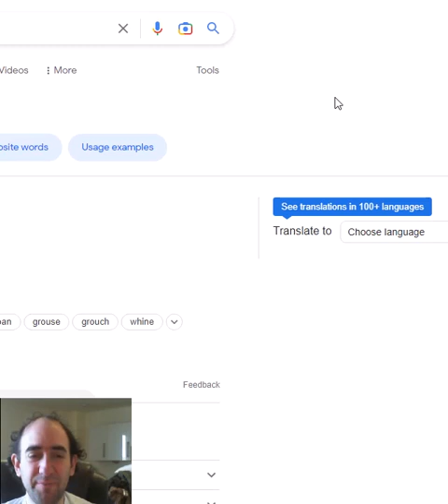SPOTLE! Wordle with hidden information- 3 Apr puzzle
Today I attempt another wordle variants called
Some clues are hidden- you don't get any information about the letters in those positions.